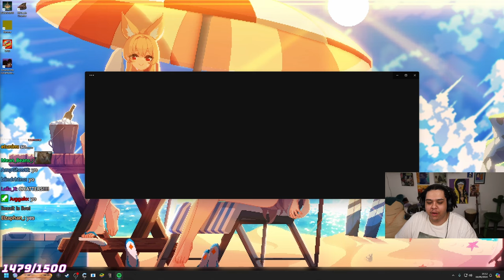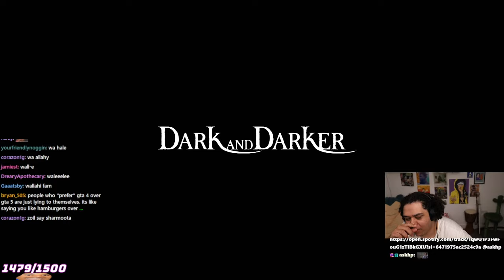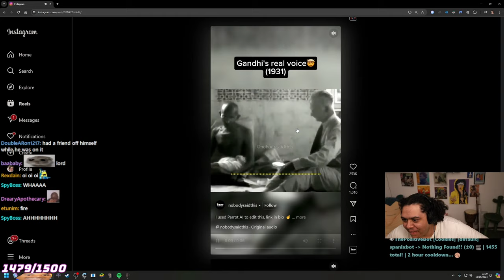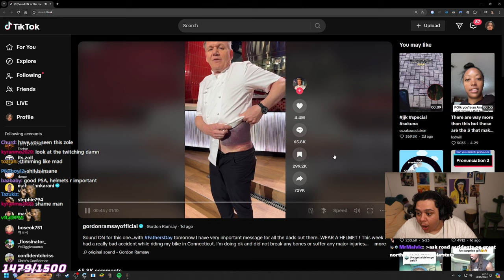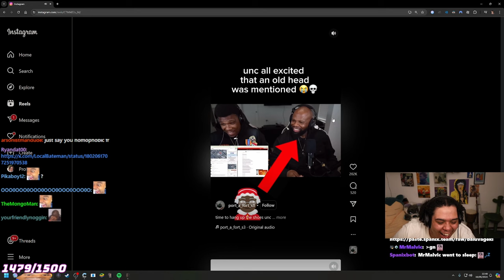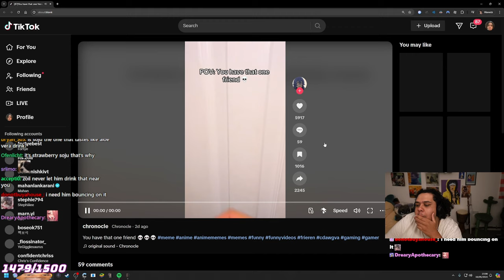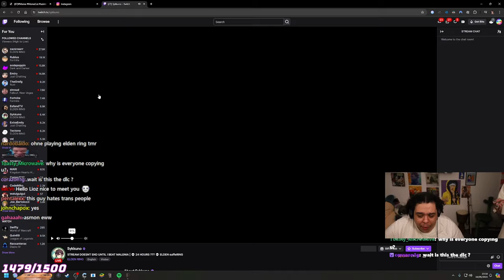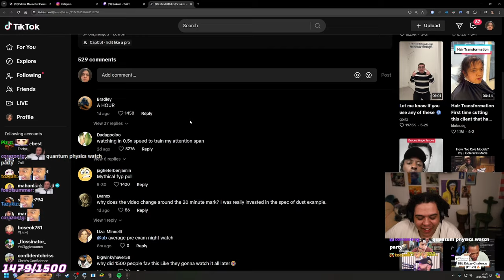[ALT] 2024-06-16 'yes'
0:00:00 Just Chatting w/ Empi
0:01:25 Dark and Darker
1:13:43 Reels
1:18:15 Dark and Darker
1:35:56 Reels
1:40:00 Dark and Darker
1:55:56 Just Chatting
2:17:11 Dark and Darker
2:34:49 Outro

Blurred for DMCA:
0:02:44:0 - 0:03:24:0
0:43:34:0 - 0:43:53:0